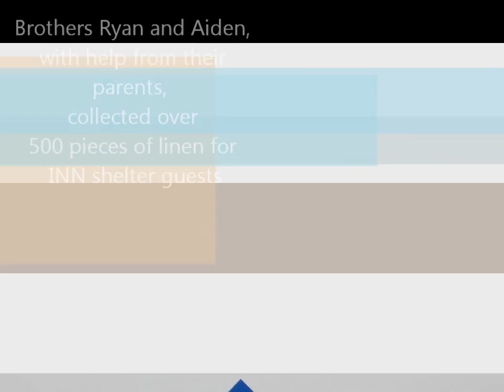Padala Family Linen Lift 2016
Thank you to the Padala family for donating over 500 pieces of bed linens and other items to families in our shelters!